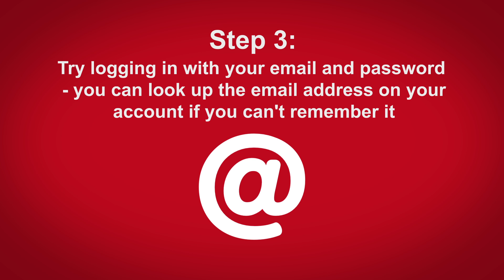How To Login With Facebook or Google + to Pinterest Profile